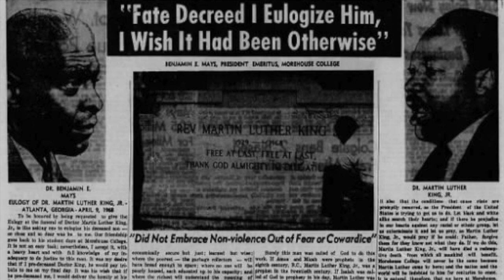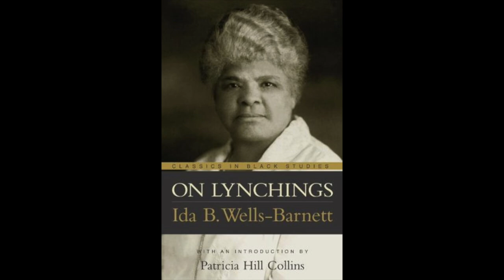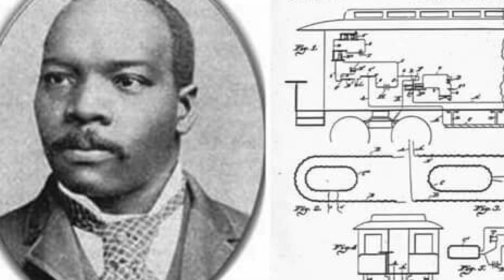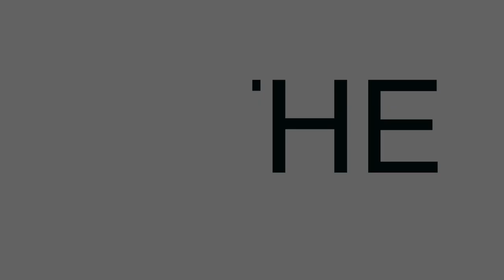Forgotten Black Heroes | The 5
You know the big heroes of black history in America. Harriet Tubman, Martin Luther King, Rosa Parks, Frederick Douglas. But there are many more that don’t get the credit they deserve.

We have just 5 of them for you today!

Benjamin Mays, Ida B Wells-Barnett, Robert Smalls, Granville T Woods, and Sojourner Truth.

Welcome to "The 5", where we share 5 interesting things in black culture and black history in every episode.

Equipment Used:

Camera: Sony FS5
Audio: Sony UWP-D
Lighting: Godox SL-60 LED
Tripod: Manfrotto Carbon Fiber Tripod